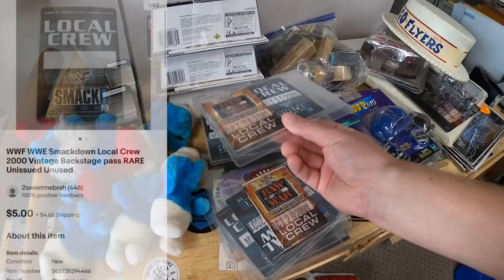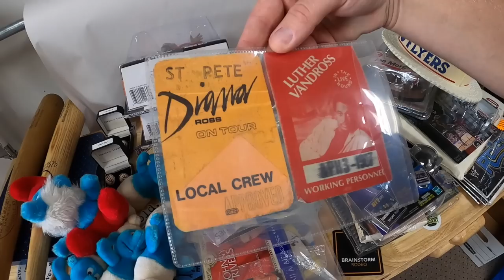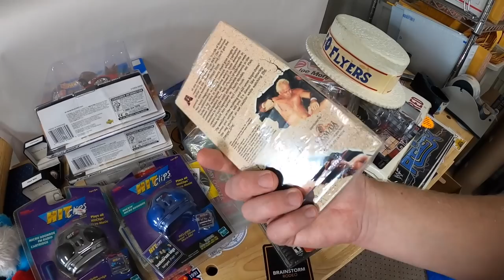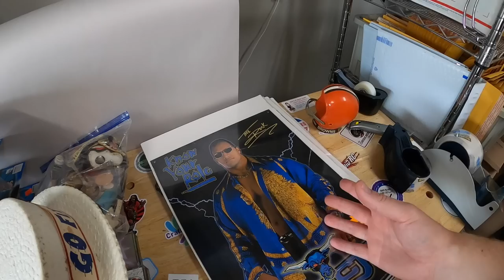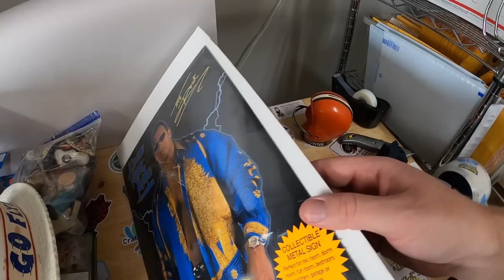I Walked Away From This Deal!